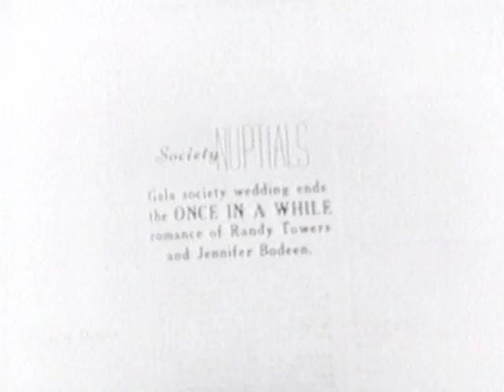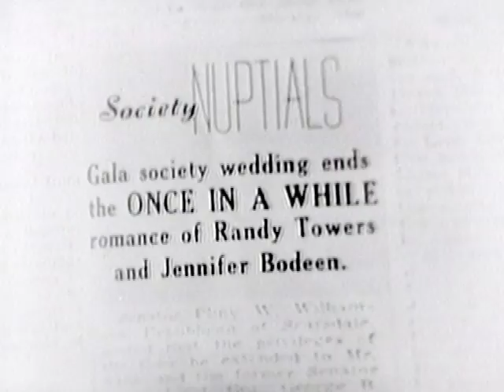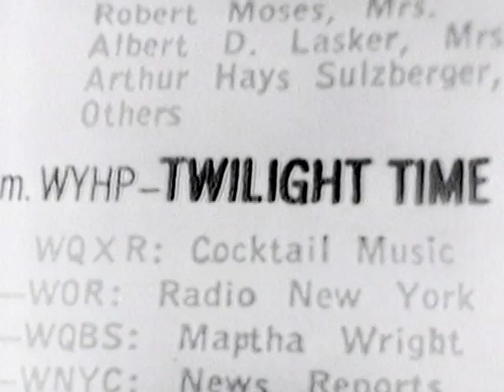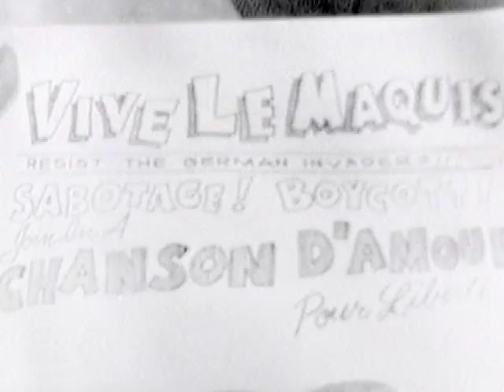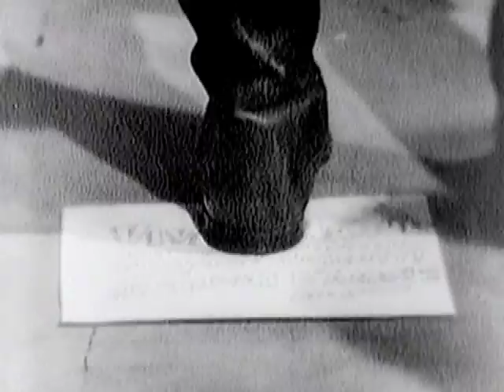1958 - NBC - Your Hit Parade - from 5/24/58 - (1/2)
A b/w kinescope of a complete "Your Hit Parade" from May 24,1958 - originally broadcast in COLOR. Due to the odd grain of this kinescope, I have a hunch this very well may be a monochrome copy of a  "lenticular kinescope" - a special black and white film that has tiny prisms on the emulsion that reveal COLOR! - However, there apparently aren't any machines available to 'decode' color. Then again, I could be entirely wrong - but I have a hunch. This was definitely kinnie'd off a color monitor - so why not use lenticular film?